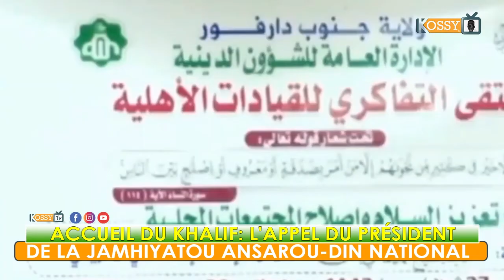Accueil khalif: L'appel du président de la Jamhiyatou Ansarou-din national Cheikh Moun hamina Niass